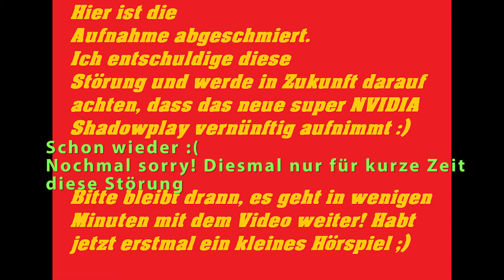Let's Play GTA SAMP LyD-Roleplay (Server) #022 [Deutsch] [FullHD] - Auf zur Bank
In dieser Folge ändern wir endlich unseren Bank-PIN! :) Sorry für die Asynchronität.
Sorry für die kleine Störung wieder! :D

Server-IP: Server.LyD-Roleplay.de

Jetzt GTA kaufen, um auch auf dem Server spielen zu können

Anschließend das kostenlose SAMP herunterladen, die IP des Servers und euren Namen eintragen, und los geht's

Server-IP: Server.LyD-Roleplay.de

Der Server hat auch einen TeamSpeak-Server: Teamspeak.LyD-Roleplay.de
Wenn ihr Fragen habt, schreibt sie in die Kommentare, oder in's Forum des Servers:

Weitere Daten, aus dem Forum kopiert:

Telefonsupport: 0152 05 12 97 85
Kontaktdaten: Projektleiter Puma, Skype: Berkan9120